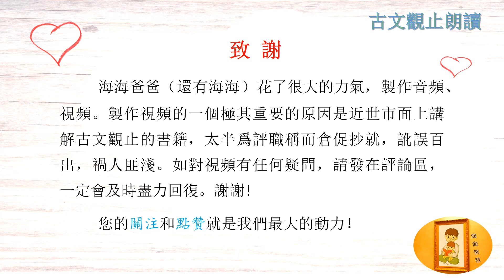古文观止 048 卷三 周文 国语 申胥谏许越成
《申胥谏许越成》是春秋时期创作的散文，作者是左丘明。记载越国派使向吴国求和的历史事件。大臣伍子胥谏阻吴王夫差不许答应求和，但是没有成功。